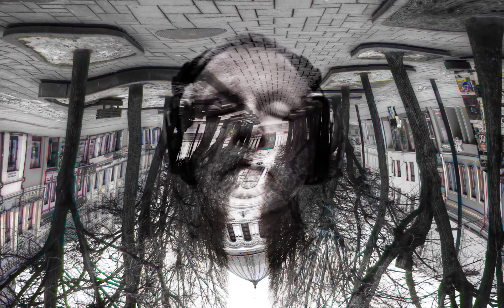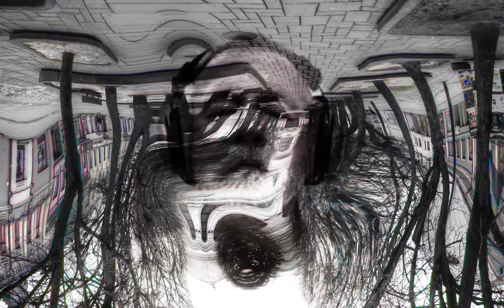Shifting Dreams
Exploring a night of shifting dreams... From the Munich Syndrome album, GRAY/SCALE

Written, Produced and Performed by David B. Roundsley
Syndrome Sounds/ASCAP

Munich Syndrome / Syndrome Sounds / DBR Design